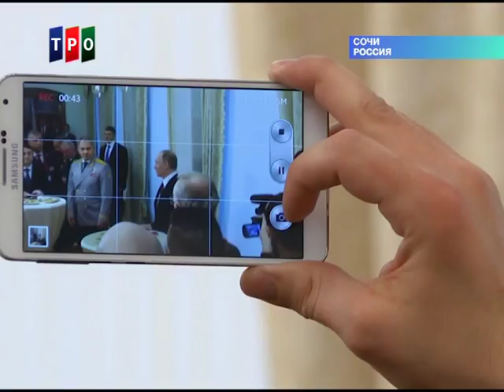"Союзинформ". 28.02.17г. III зимние Всемирные военные игры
Один из сюжетов ежедневной информационной программы "Союзинформ" на телеканале ТРО.
Открытие III зимних Всемирных военных игр в Сочи.
Эфир на телеканале ТРО: 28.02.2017г.